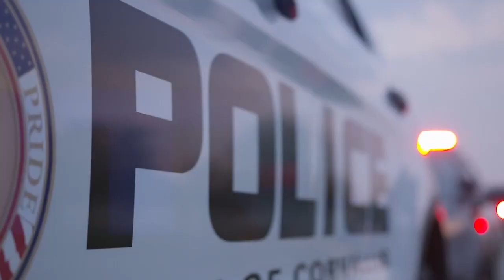John Adams, Liberty Cigar Company CEO, joins Liberty & Justice Episode 33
John Adams, Liberty Cigar Company CEO, joins Liberty & Justice Episode 33. John and Matt discuss American history and fine cigars.

As history is the lifeblood of our nation, The Liberty Cigar Company was founded to rekindle and stoke the sacred fire of liberty so that it may burn brightly in the hearts of those now living and yet unborn.

We subscribe to the noble tenets embodied in the Declaration of Independence, that we are not endowed by whim, will, or want of government, but rather, are  “endowed by our Creator with certain unalienable rights.”

We were founded with the expressed and honorable goal of marrying the joy of a meticulously-crafted cigar with the magnificent story of America.

The Liberty Cigar Company’s mission is to reacquaint men and women with our grand Republic together with the simple pleasures of respite & leisure. We shall help to create and maintain lasting bonds, whether among one or many, which have been wrought in the billowing blue smoke of our great cigars.

Matthew G. Whitaker was acting Attorney General of the United States (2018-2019).  Prior to becoming acting Attorney General, Mr. Whitaker served as Chief of Staff to the Attorney General. He was appointed as the U.S. Attorney for the Southern District of Iowa by President George W. Bush, serving from 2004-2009. Whitaker was the managing partner of Des Moines based law firm, Whitaker Hagenow & Gustoff LLP from 2009 until rejoining DOJ in 2017. He was also the Executive Director for FACT, The Foundation for Accountability & Civic Trust, an ethics and accountability watchdog, between 2014 and 2017.   Mr. Whitaker is Author of the book--Above the Law, The Inside Story of How the Justice Department Tried to Subvert President Trump.

Mr. Whitaker graduated with a Master of Business Administration, Juris Doctor, and Bachelor of Arts from the University of Iowa.  While at Iowa, Mr. Whitaker was a three-year letterman on the football team where he received the prestigious Big Ten Medal of Honor.

Mr. Whitaker is now a Co-Chair of the Center for Law and Justice at America First Policy Institute and a Senior Fellow at the American Conservative Union Foundation. Matt is on the Board of Directors for America First Legal Foundation and is a Senior Advisor to IronGate Capital Advisors. He is also Of Counsel with the Graves Garrett law firm.  Whitaker appears regularly to discuss legal and political issues on Fox News, Newsmax and other news outlets.  He splits his time between Iowa, Florida and Washington, D.C.